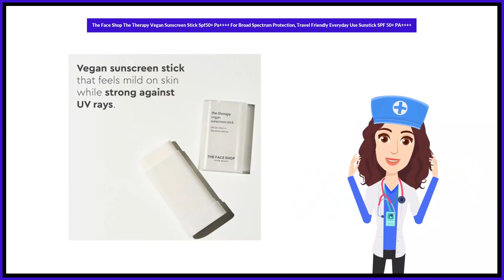The Face Shop The Therapy Vegan Sunscreen Stick Spf50+ Pa++++ For Broad Spectrum Protection, Travel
The Face Shop The Therapy Vegan Sunscreen Stick Spf50+ Pa For Broad Spectrum Protection, Travel Friendly Everyday Use Sunstick SPF 50+ PA Uses in Hindi | Benefits | Side Effects | Dose

The Face Shop The Therapy Vegan Sunscreen Stick Spf50+ Pa For Broad Spectrum Protection, Travel Friendly Everyday Use Sunstick SPF 50+ PA Uses in Hindi
The Face Shop The Therapy Vegan Sunscreen Stick Spf50+ Pa For Broad Spectrum Protection, Travel Friendly Everyday Use Sunstick SPF 50+ PA Kis kaam aati hai
The Face Shop The Therapy Vegan Sunscreen Stick Spf50+ Pa For Broad Spectrum Protection, Travel Friendly Everyday Use Sunstick SPF 50+ PA Review
The Face Shop The Therapy Vegan Sunscreen Stick Spf50+ Pa For Broad Spectrum Protection, Travel Friendly Everyday Use Sunstick SPF 50+ PA Side Effects
The Face Shop The Therapy Vegan Sunscreen Stick Spf50+ Pa For Broad Spectrum Protection, Travel Friendly Everyday Use Sunstick SPF 50+ PA ke fayde in hindi
The Face Shop The Therapy Vegan Sunscreen Stick Spf50+ Pa For Broad Spectrum Protection, Travel Friendly Everyday Use Sunstick SPF 50+ PA how to use